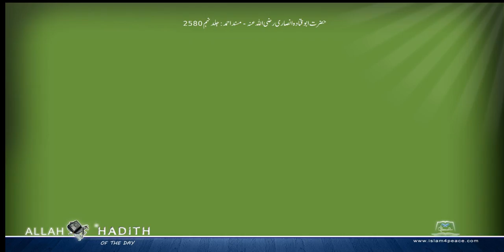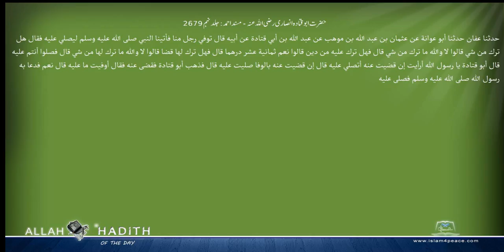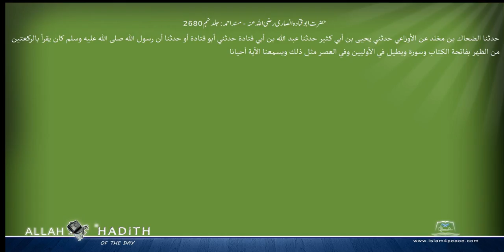حضرت ابوقتادہ انصاری رضی اللہ عنہ مسند احمد Musnad Ahmad Islam4Peace com